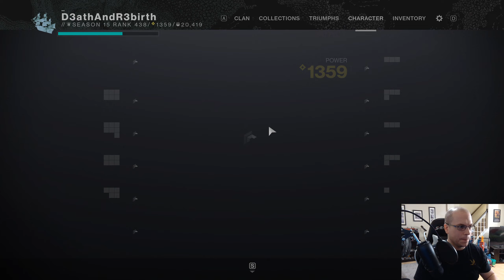Solo Flawless Prophecy "Practice" Run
I didn't want to stream too many failures and, well, here we are